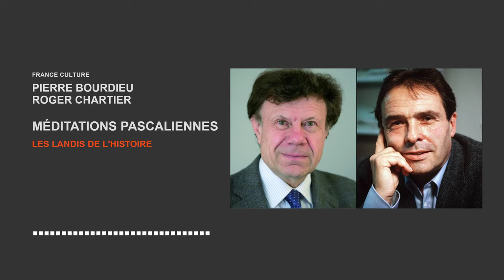Pierre Bourdieu et Roger Chartier. Méditations pascaliennes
Les lundis de l'histoire. A propos des Méditations Pascaliennes. Roger Chartier et Pierre Bourdieu